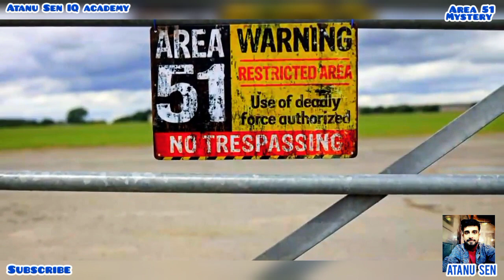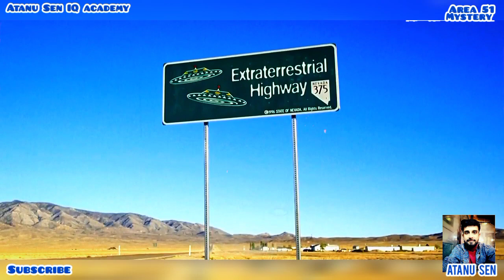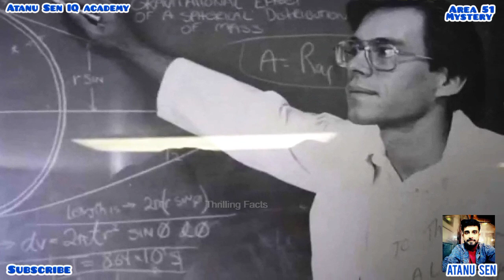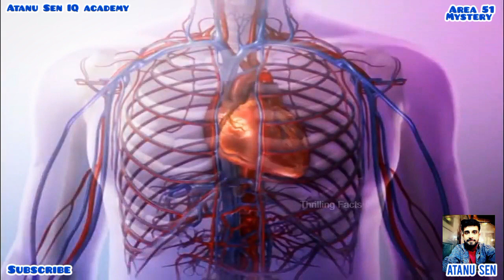পৃথিবীর সবচেয়ে নিষিদ্ধ অঞ্চল এরিয়া ৫১ রহস্য কি ? | What Is The Mysterious Area 51 ? | Atanu Sen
Your Queries -

Area 51
এরিয়া ৫১ কি
area 51 bangla, area 51, ufo, alien, afts 3 ARN),
এরিয়া ৫১, area 51 mystery, মায়াজাল, মায়াজাল ২০২১
new video, mayajaal, mayajaal video,
mayajaal new video, mayajal, mayajaal episode,
mayajaal new videos, history of area 51, facts about
area 51, area 51 mayajaal, new video,
DIGIN 2025, D
, maya jaal, mayazal,
রহস্য টিউব, রহস্য প্রিয়, মায়াজাল, বিবর্তন, সবচেয়ে গোপন
জায়গা, area 51 explained, এরিয়া ৫১ এর রহস্য,
MYSTERIOUS AREA 51 DOCUMENTARY, ufo, storm
area 51, area 51, area 51, ufo, Area 51 secrets
revealed, The Hidden Secrets Of Area 51, Unsolved
Mysteries of Area 51, Ancient Aliens, area 51, secrets
of area 51, secrets about area 51, ufo, space, time
traveler, mystery of area 51, mystery, area 51 secrets,
storm area 51, area 51 mystery, area 51